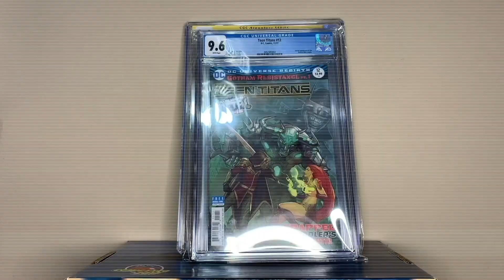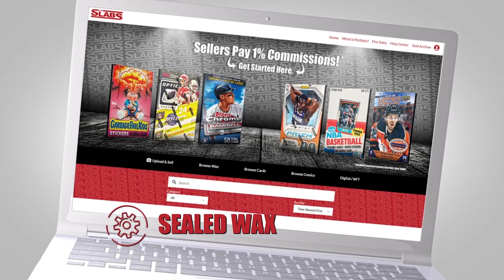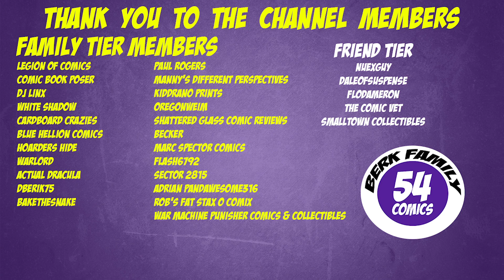3 Comics That Have Tanked!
Checkout my tee spring store for shirts, tanktops, stickers, masks and more

Interested in joining Streamyard? Use this link to sign-up